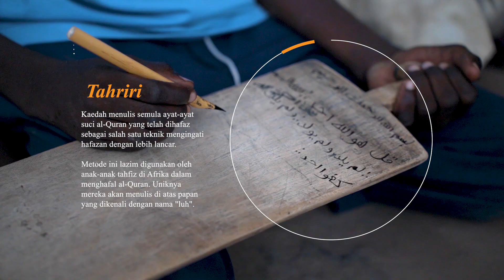Tahriri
Tahriri merupakan kaedah menulis semula ayat-ayat suci al-Quran yang telah dihafaz sebagai salah satu teknik mengingati hafazan dengan lebih lancar.

Metode ini lazim digunakan oleh anak-anak tahfiz di Afrika dalam menghafal al-Quran. Uniknya mereka akan menulis di atas papan yang dikenali dengan nama "luh".